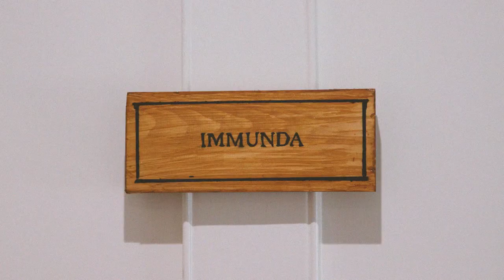The Immunda Experiment | Official Trailer 2021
How far would you go to fit in?

Our story follows a naïve, but inquisitive, young addict as she joins THE IMMUNDA EXPERIMENT, a successful rehabilitation centre run by one Dr Wright. She is quickly exposed to the unorthodox and emotionally destructive nature of the treatment there, and finds herself in a personal conflict between what she thinks is right, and the dysfunctional, yet supportive, ‘family’ into which she has been accepted.

It may seem that there is an obvious answer to this dilemma, but it is a choice which most make every day: one between acceptance and individuality.